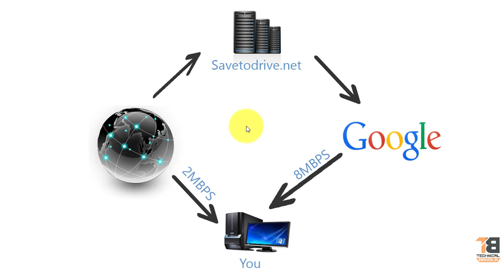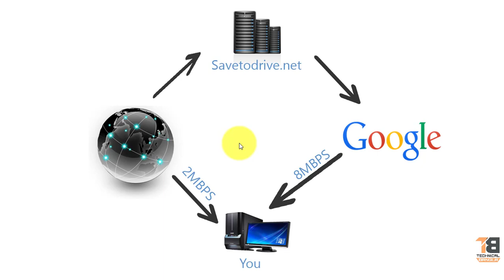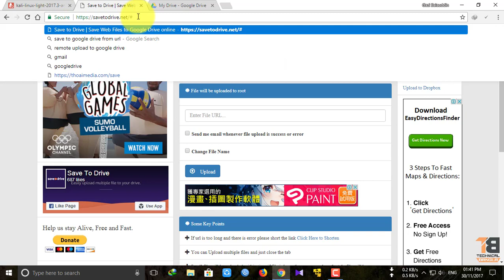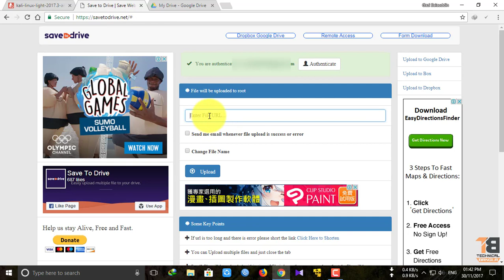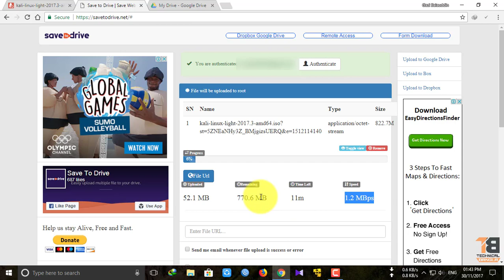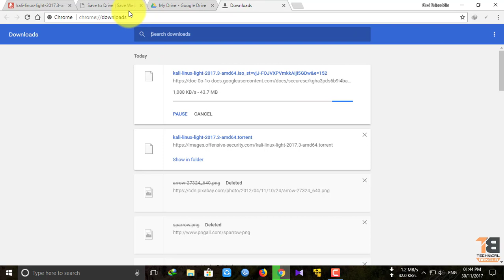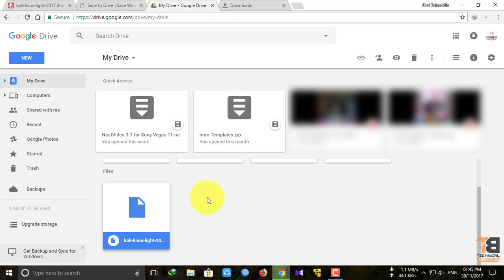How to Hack Broadband ISP | ইউটিউব এর গতিতে ডাউনলোড করুন সহজে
In this video i show you how to download any file from any website using youtube speed that provide our Internet service provider(ISP).

Web link is given below

Web: savetodrive.net